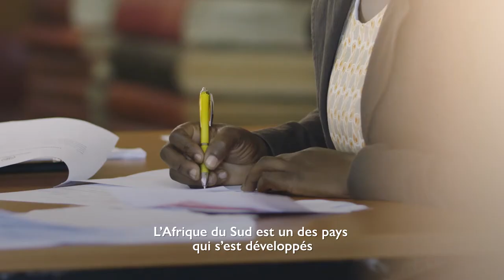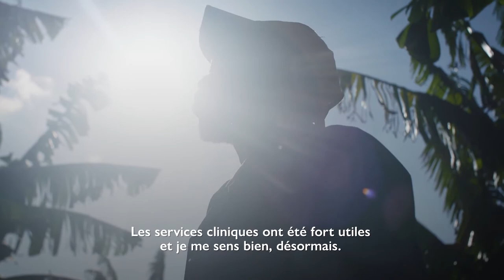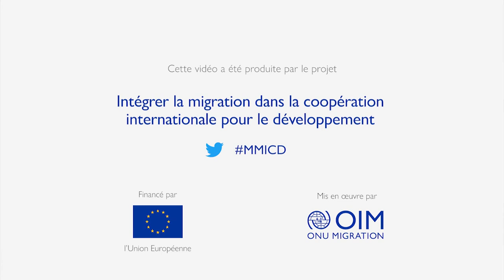Migrants en bonne santé, communauté de bien portantes